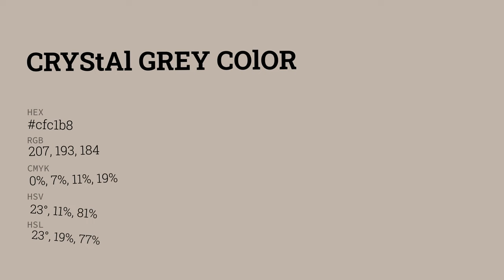Crystal Grey color cfc1b8 hex color - Yellow color - Cool color cfc1b8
What color is Crystal Grey ? cfc1b8 hex color - Yellow color - Cool color cfc1b8

Hex cfc1b8 Color Code is also known as Crystal Grey color.

Hex cfc1b8 Color code in RGB color code model is created after adding 81.18% red color, 75.69% green color and 72.16% blue color.
Hex cfc1b8 Color code in CMYK color (process color) code model is generated after subtraction of 0% cyan, 6% magenta, 11% yellow and 18% black.